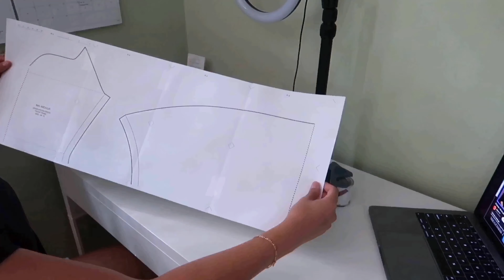Recreando Vestido de Pinterest 🧵🧚🏻‍♀️ ✨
Hola 🤗. Si quieren intentar hacer el vestido aquí les dejo los links ❤️

La tela la encontré en una tienda de telas en el distrito de la moda en NY. Yo pedí una tela negra opaca. Un poco elastica y gruesa.

Llink de la tienda de Etsy donde vende el patrón de costura

Link del borde del vestido

Link de el adhesivo para tela